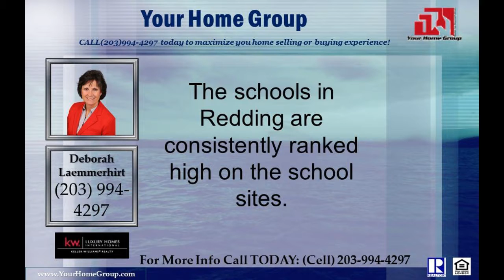Town of Roxbury CT Real Estate with #1 Realtor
Town of Roxbury CT Real Estate with #1 Realtor Call Deborah Laemmerhirt at Its not the same everywhere, so you need someone you can trust for up-to-date Roxbury information.  I am eager to serve you.